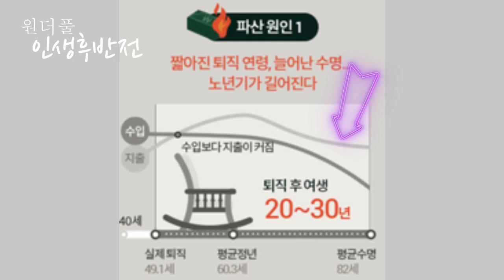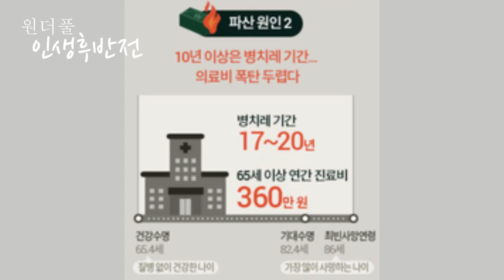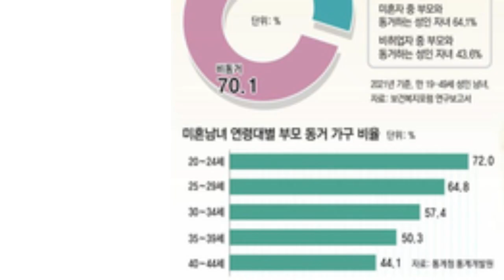노후파산 급증! 노후파산의 원인을 찾았다 - 원더풀 인생후반전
노후파산은 개인이나 조직이 노후화된 자산을 가지고 있지만, 충분한 재정적 준비나 관리를 하지 않아 발생하는 파산 상황을 의미합니다. 노후화된 자산은 예를 들면 부동산, 금융자산, 회사 자산 등이 있을 수 있고, 노후성비용, 인플레이션, 변동성 등 다양한 원인으로 인해 발생할 수 있습니다. 노후파산은 가계부채나 기업부채 등으로 발생한 파산 상황과는 다르게, 개인의 재산 상태나 조직의 경영 전략 등에 대한 더 깊은 이해와 재정적 방어 수단이 필요합니다. 따라서 노후파산을 방지하기 위해서는 노후화된 자산의 유형과 위험요인에 대한 이해와 함께 계획적인 재정관리와 리스크관리가 필요합니다.

👍👍감사합니다.